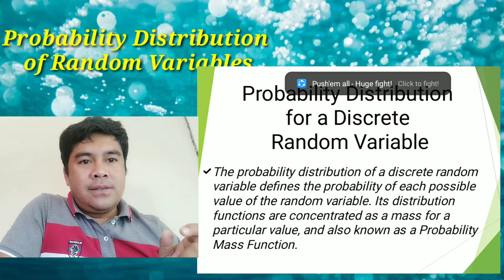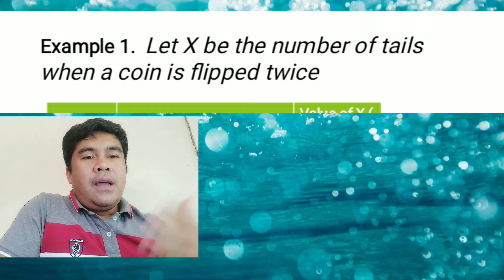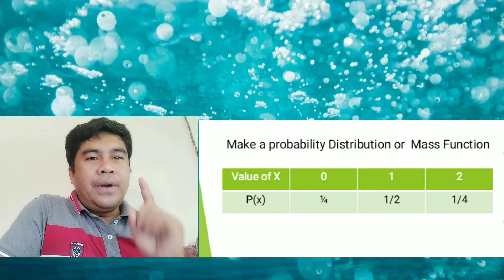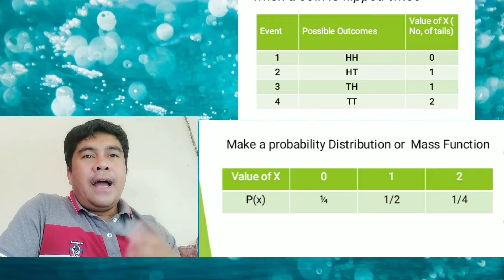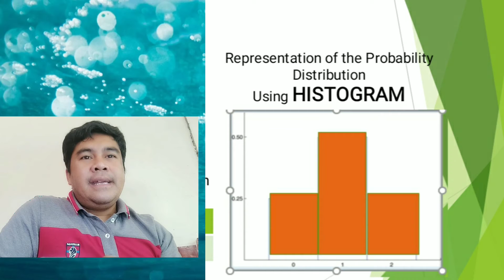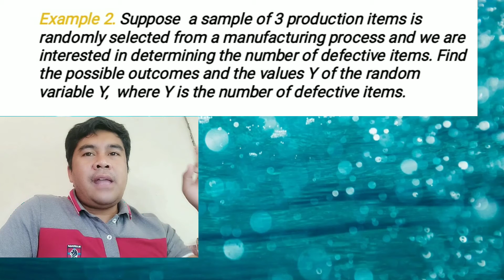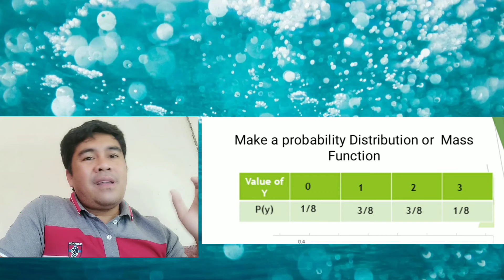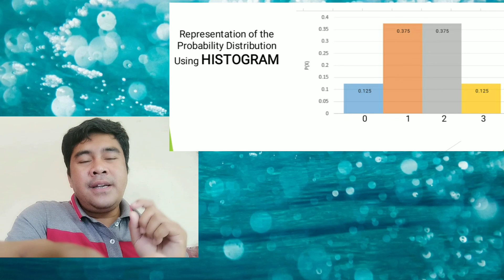Probability Distribution of Discrete Random Variable|Senior Hs Topic